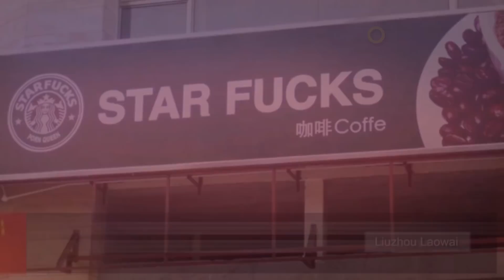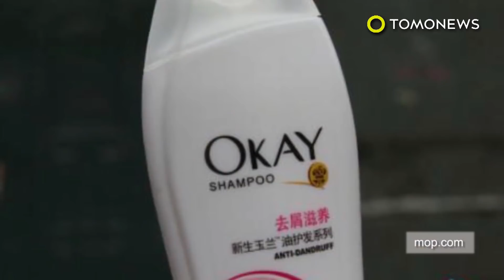Made in China: wanita minta putus setelah tahu mobil pacarnya Porsche KW - TomoNews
CINA — Seorang wanita muda asal Cina memutuskan pria yang baru ia kencani setelah tahu bahwa mobil Porsche Cayenne miliknya ternyata PALSU!